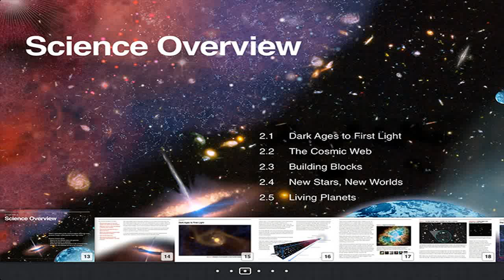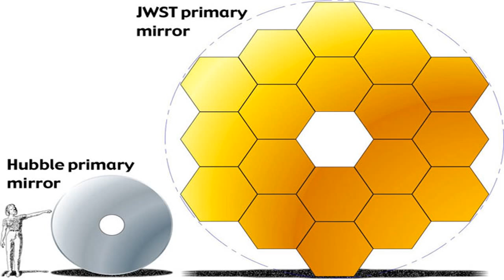James Webb: How to Read a Financial Statement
Crowell School of Business Professor, James Webb, teaches on the importance of knowing how to read a financial statement. September 12, 2012.

In this video we'll take you through concept of Balance Sheet of a company. I very important chapter of Financial statement analysis for CFA Level 1. What yo.

Download the Show Notes: THIS VIDEO EXPLAINS CLOSING ENTRIES FROM TRIAL BALANCE. ALSO EXPLAINED IS THE PREPARATION OF TRADING & PROFIT AND LOSS A/C AND BALAN.

At Anderson Business Advisors (formally known as BOSS), we get a common question from our clients and that is what are the basic financial statements? Well.